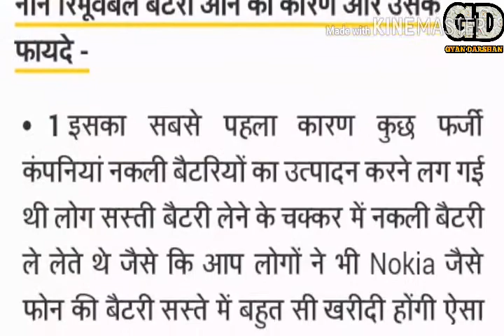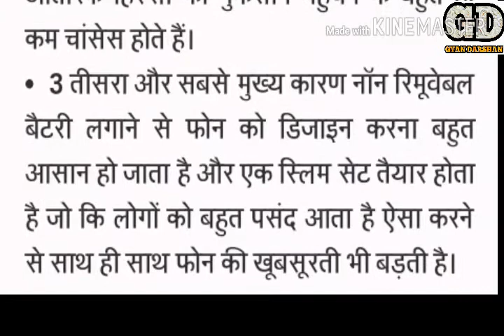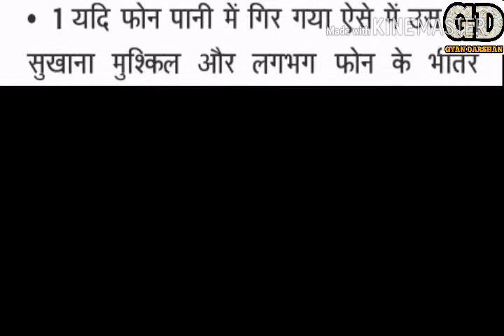MERIT AND DEMERIT OF NON REMOVABLE BATTERY